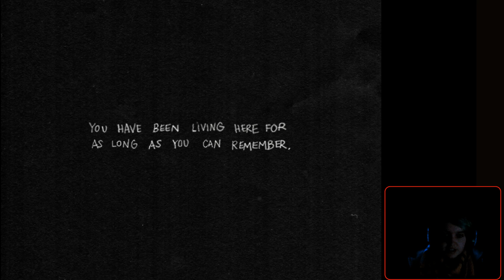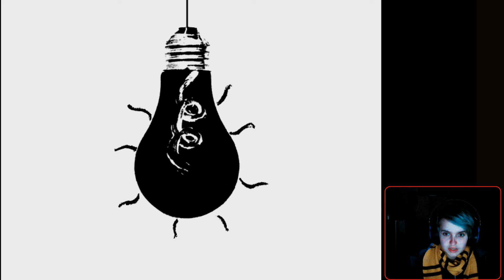Let's Play OMORI 08. Besuch bei Basil.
Kam euch die Musik auch so bekannt vor wie mir. Meine Öhrchen haben sich besonders darum so gespitzt weil Ich so ein Riesengroßer Fan von Final Fantasy 9  bin.

Findet ihr es in Ordnung wenn Musiktracks aus verschiedenen Spielen sich sehr ähneln und denkt ihr das sich hier jemand nicht nur durch Zufall etwas inspirieren lassen hat? Schreibt mir eure Meinung in die Kommentare.

Ich persönlich denke das so etwas schon mal passieren kann. Finde die Ähnlichkeite in diesem Fall aber schon etwas sehr krass.

Wenn ihr alles immer live und in voller Länge mitbekommen wollt.
Könnt ihr mir auch gern auf Twitch Followen und mit zu meiner kleinen Tomatenarmee gehören. ~(*o*)~

Und auf Instagram bin Ich auch unterwegs dort könnt ihr Katzenfotos, Bilder von meinem Tomatengesicht und bald persönliche Geschichten und Tipps und Tricks entdecken.